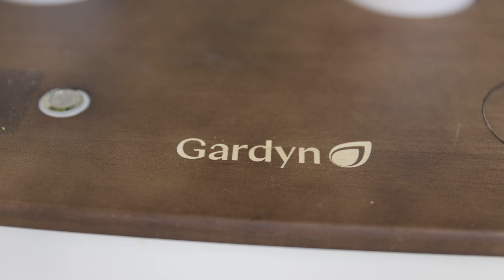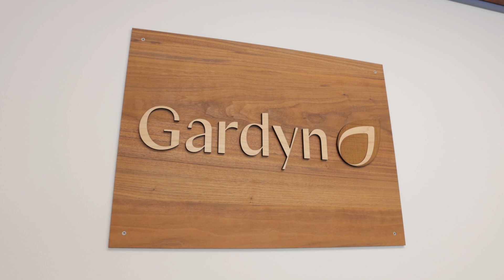Changing the Future of Food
Gardyn is on Fox Business News to explain what the future of food should look like. Good news: the future is now! Already 2 million pounds grown on Gardyns across the continent. Better for us, better for our planet…. Join the movement!

Gardyn is the new and easiest way to turn any space into a thriving hydroponic indoor gardening system, whether it’s your home, office, or even a commercial kitchen. Our unique, patented Hybriponics™ technology offers unparalleled plant density, a vast plant portfolio, self-sustaining water management, and revolutionary machine vision — all housed within an eye-catching, elegant tower design. This is hydroponics like you’ve never seen before!

Grow year-round in 2 square feet of space. Our AI-assistant Kelby guides you every step of the way!